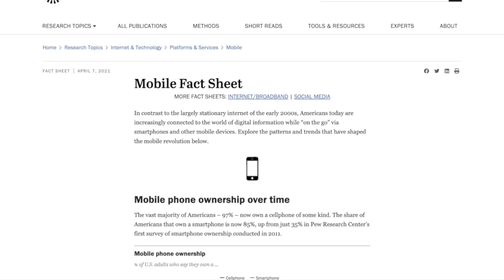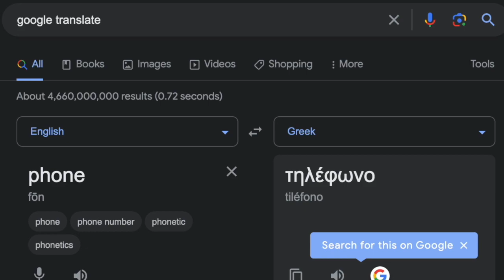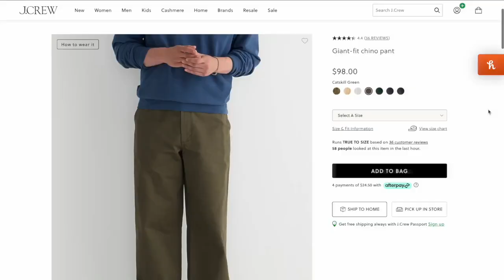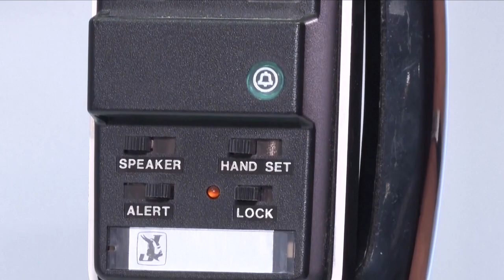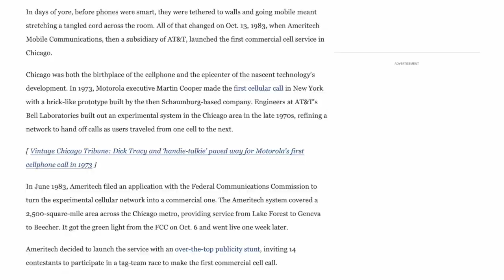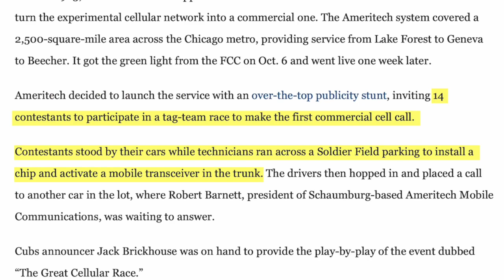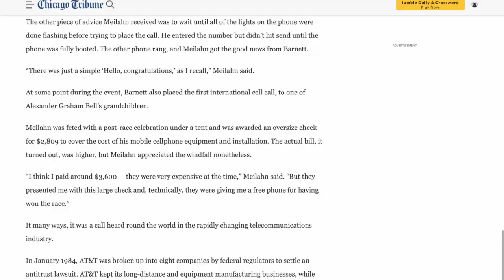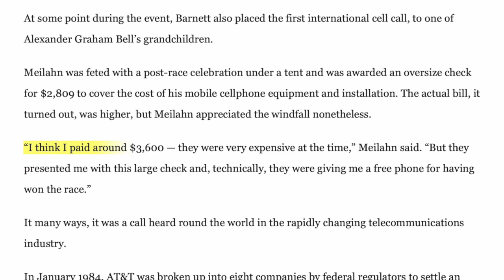During a race 40 years ago, the first commercial cell phone call was made by an insurance salesman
In October 1983, the first commercial cellular phone call was placed during "The Great Cellular Race" in Chicago, IL. Your News Refresh takes a brief look at how car phones became cell phones, the man who entered and won the contest to place the first commercial cell phone call at Soldier Field, and the person who made the first non-commercial call in New York City.

0:00 Intro
0:46 Global cell phone stats
1:33 Early car phones
4:35 The Great Cellular Race